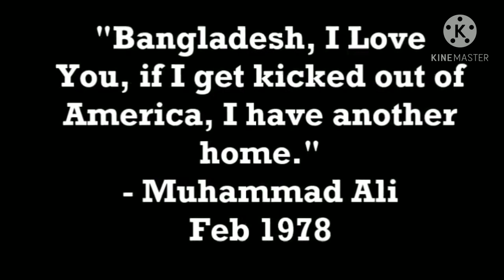Legend Muhammad Ali was honored to be Bangladesh Citizen